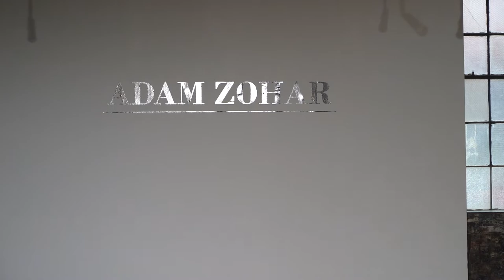Adam Zohar NYFW Bridal 2019